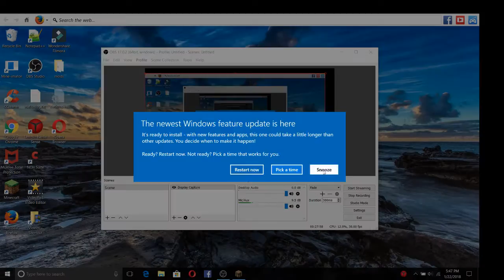WHY DID MY TEAMATE ABANDON ME?!?!?!?!?!?!?!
In Bedwars, I do two good games. I take the L on both of them, but my teamate ditches me on one of them.